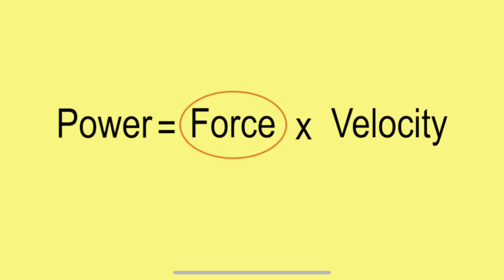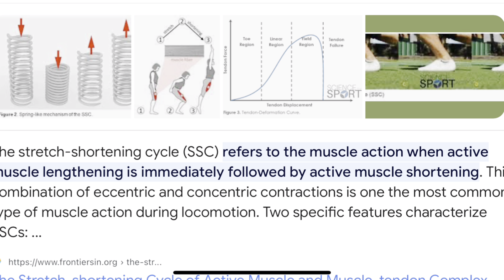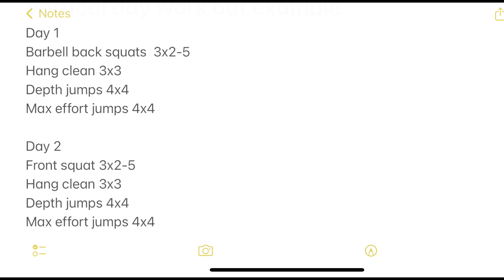How I learned to dunk at 5'8 and you can to